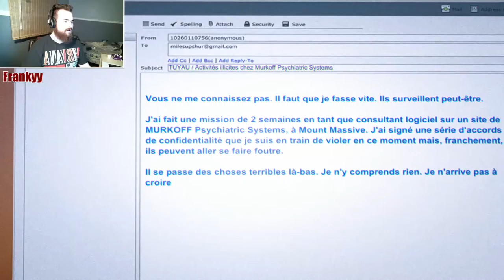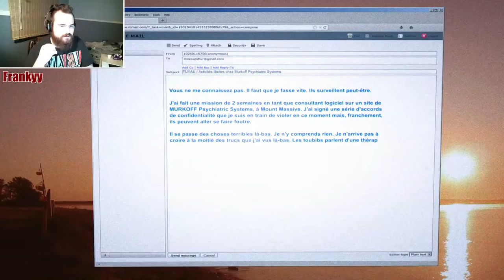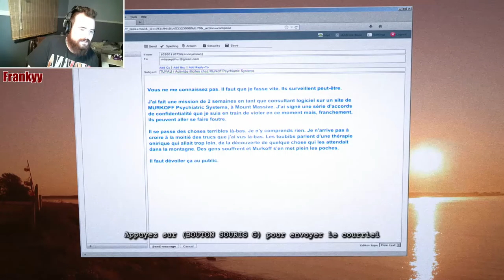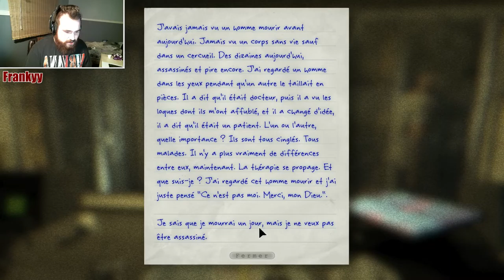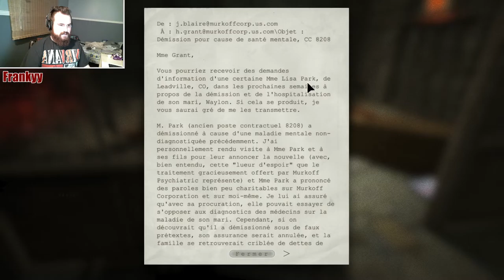Outlast : Whistleblower / Partie 1 / Le Commencement !!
bon visionnement !